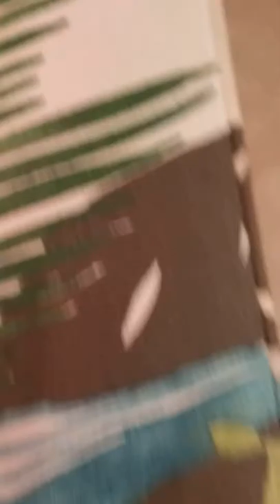Living Room Chair Steam Cleaning - Upholstery Cleaning - | Beach Walk Cleaning Services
Beach Walk Cleaning Services in Myrtle Beach is the area’s Newest and most Elite Rug Cleaner specializing in Carpet Cleaning, Tile & Grout Cleaning, Upholstery Cleaning, Stain & Pet Odor Removal.

Did you know removing dirt & stains is not the only reason to have your home's carpet professionally cleaned?

The carpeting in your home acts as a giant filter trapping fungus, bacteria, pollen's, air pollution, smoke and other chemicals that are harmful to people. To ensure one's health, the carpeting in your home requires daily vacuuming and professional cleaning every 4 to 8 months.

If your in need of Carpet Cleaning, Steam Cleaning, Dry Carpet Cleaning, Tile & Grout Cleaning, Upholstery Cleaning, Mattress Cleaning, Pet Stain or Odor Removal services in the Myrtle Beach area.